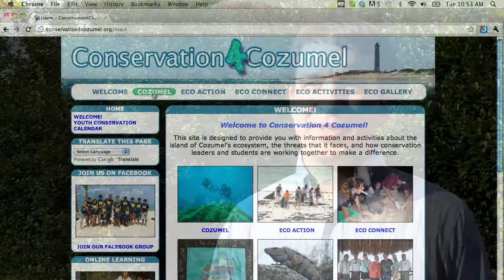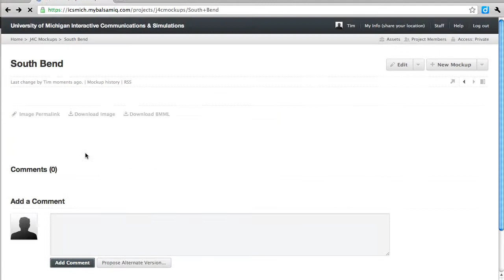J4C Website Redesign and Local Chapters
Amanda Pratt and Tim Saunders introduce their contributions to Jovenes por la Concervacion in Cozumel, Mexico. A website redesign and the creation of local chapters from across the globe are all projects that will soon expand the scope and power of Jovenes por la Concervacion.